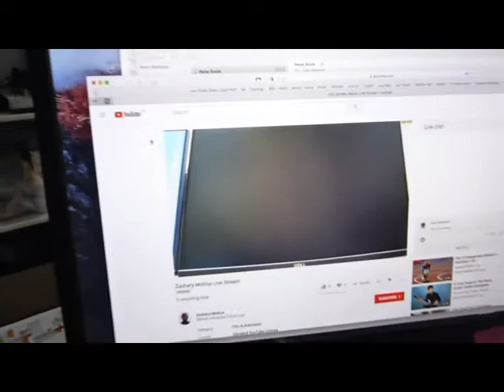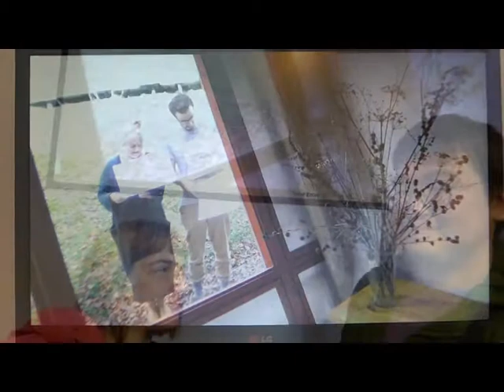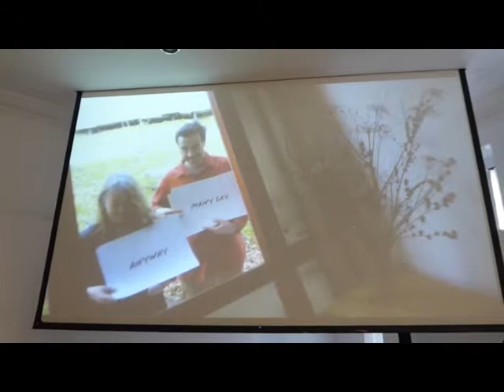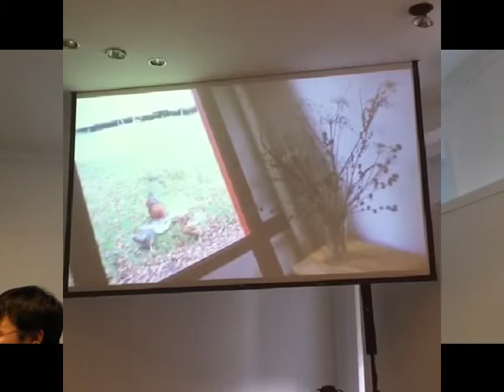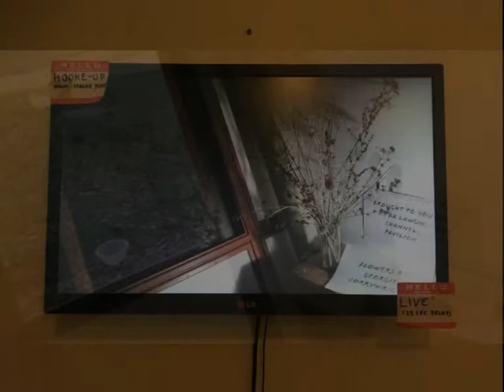Hooke up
a 7 day live-streamed flower arrangement
from Hooke Park to Bedford Square.
AA Flower Show

AALAWuN
channel pavilion